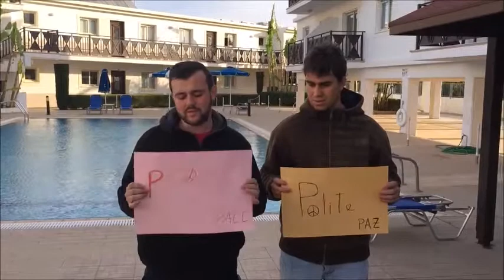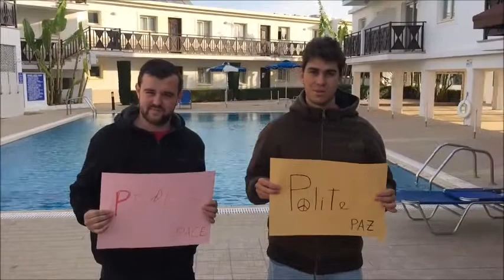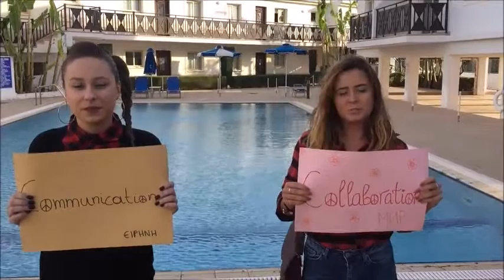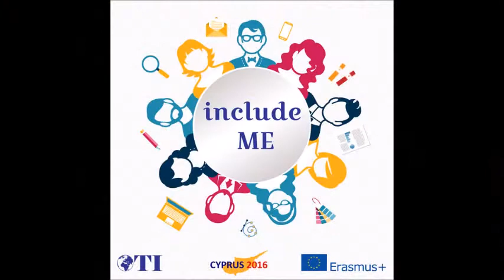Include ME | PEACE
Erasmus +: KA1 - Youth Exchange - Partner Countries

Place: Cyprus, Paralimni

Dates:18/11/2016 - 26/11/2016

Countries: Albania, Armenia, Bulgaria, Croatia, Cyprus, Estonia, FY Republic of Macedonia, Greece, Hungary, Italy, Poland, Romania, Slovakia, Spain, Ukraine

Project Description:
There is much discrimination in Europe and most of it is based on ignorance and fear of the unknown. Stereotypes are created and this project will allow young people from different countries to learn about each other in order to overcome these common problems. The main objective of the project is to overcome different forms of discrimination through methods of giving the opportunity to young people to learn from each other and to develop friendships. Also exchanging good practices between each other to allow for a stronger approach to combating discrimination and xenophobia in youth. We will cover various fields of discrimination and marginalisation that youth experience today, including gender equality, bullying, various forms of discrimination like race, religion and orientation and we will also review EU policy regarding equality and discrimination.
As a result of the freedom of mobility within the EU we see a great increase in young people moving to other EU countries to work or simply to live there and this gives rise to a lot of discrimination and in many cases problems for the local communities and also the foreigners living in these countries.
Our project hopes to address these issues and bring to light methods for better understanding and cooperation so that we can truly live united in Europe with all our diversities. The idea is to understand and respect the different cultures by embracing similarities and understanding and respecting differences. Taking the good elements of other cultures, traditions and customs and allowing them to form our own cultures and individualities. We will celebrate and embrace the European moto of United in Diversity and teach young people how to live by this moto to promote enlargement of the EU and peaceful cooperation and existence of its citizens.
Food, Accommodation is covered 100%. Travel Costs up to budget according to Erasmus + programme.

This project has been funded with support from the European Commission (Erasmus + Programme). This publication video reflects the views only of the author(s), and the
Commission cannot be held responsible for any use which may be made of the information contained therein.